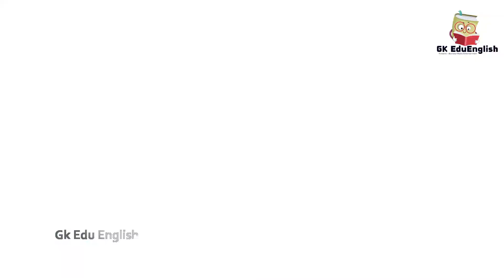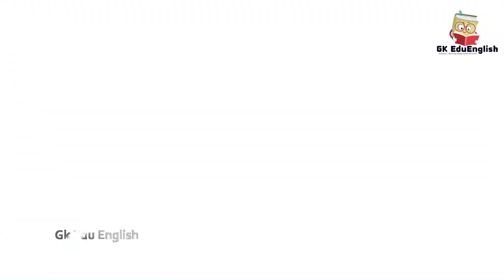Job & Professions Names | Learn Different Job & Professions | नौकरी और व्यवसायों के नाम अंग्रेजी में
Hey everyone,
Today know About Job & Professions Name. New Video Super soon.

List Of Job & Professions Name

1. Civil Service Officer
2. Police Officer
3. Firefighter
4. Postal Worker
5. School Teacher
6. Public Health Inspector
7. Revenue Officer
8. Auditor
9. Tax Inspector
10. Environmental Scientist
11. Forest Ranger
12. Social Worker
13. Immigration Officer
14. Customs Inspector
15. Public Relations Officer
16. Librarian
17. Court Clerk
18. Probation Officer
19. Information Officer
20. Research Analyst
21. Budget Analyst
22. Agricultural Inspector
23. Health Inspector
24. Wildlife Biologist
25. Transportation Planner
26. Public Defender
27. Correctional Officer
28. Urban Planner
29. Diplomat
30. Economic Development Officer
31. Labor Relations Specialist
32. Census Enumerator
33. Emergency Management Specialist
34. Coast Guard Officer
35. Diplomatic Courier
36. Intelligence Analyst
37. Homeland Security Officer
38. Regulatory Affairs Specialist
39. Food Inspector
40. Patent Examiner
41. Archivist
42. Meteorologist
43. Diplomatic Security Agent
44. Equal Opportunity Specialist
45. Social Security Claims Examiner
46. Veterans' Claims Examiner
47. Occupational Safety Inspector
48. Public Administrator
49. Housing Inspector
50. Child Support Officer

speak english
daily english speaking practice